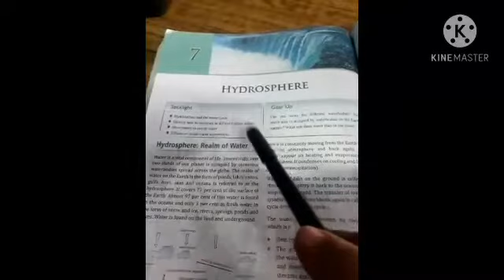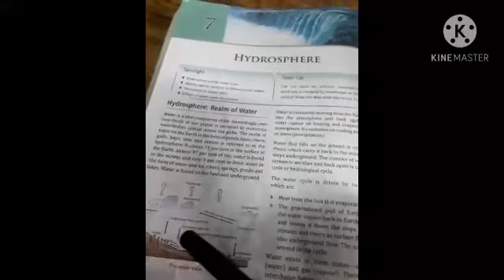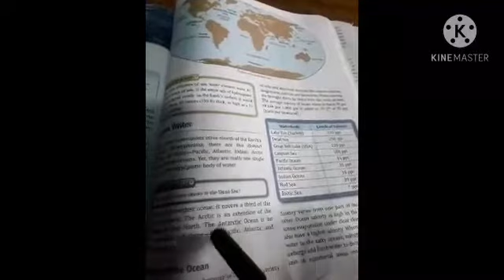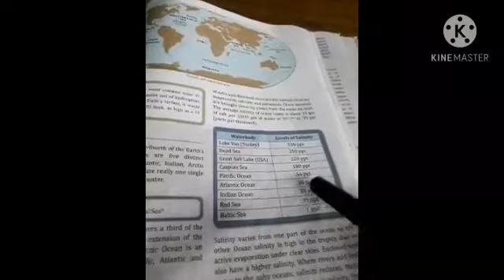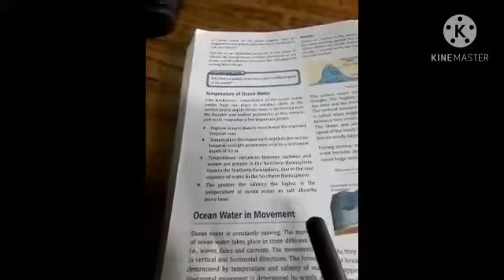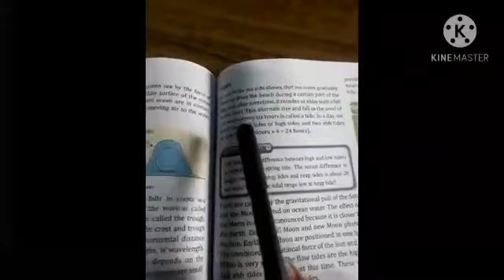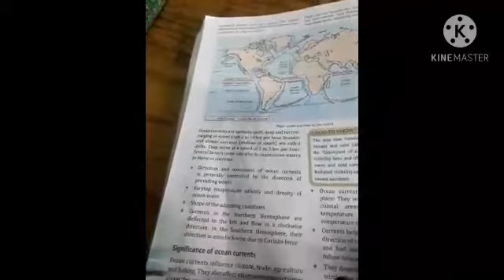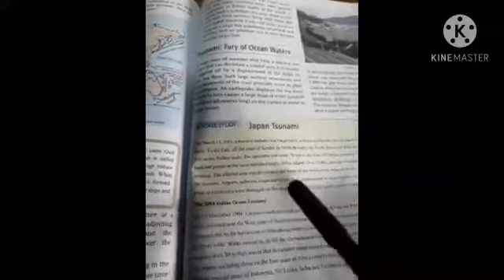Ritu Arora Class 7th sst ch 7 GEOGRAPHY HYDROSPHERE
Ritu Arora Class 7th sst
ch 7 GEOGRAPHY
HYDROSPHERE